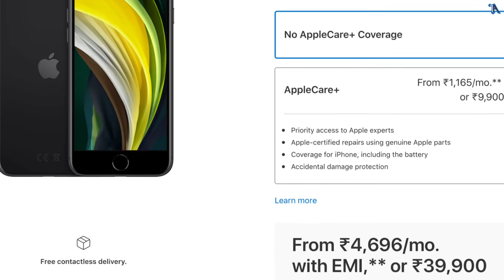Flipkart Super Deals On iPhones 🔥 | iPhone SE 2020 Cheapest Pricing in Flipkart Big Billion Days 😍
Iss video me mene iPhones ke uper jo bhe deals aai hain Apple ki Official Website, Flipkat Aur Amazon par, uske baare me bataya hai. Mujhe umeed hai ki apko ye video pasand aaygi.